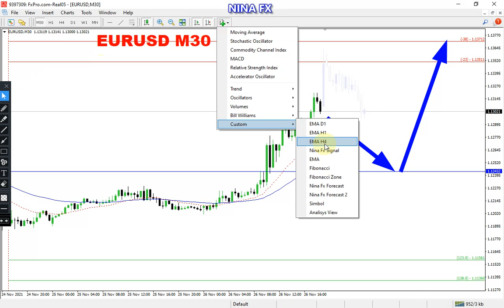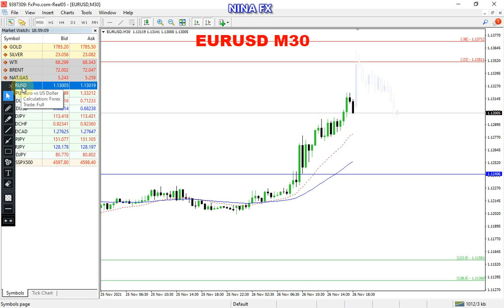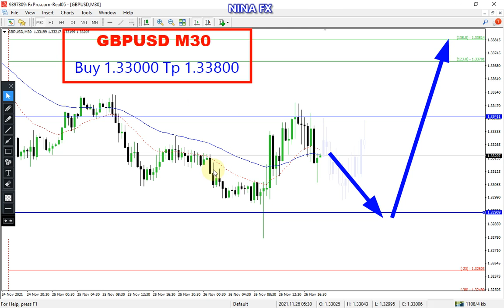EURUSD and GBPUSD Intraday Analysis on Novemebr 27, 2021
EURUSD and GBPUSD techncial.